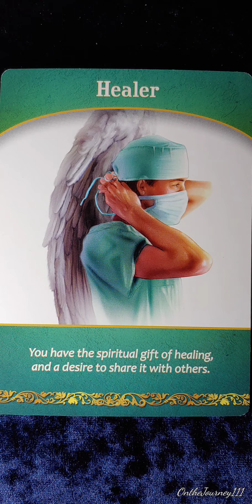Healer🕯️Life Purpose Oracle card meaning